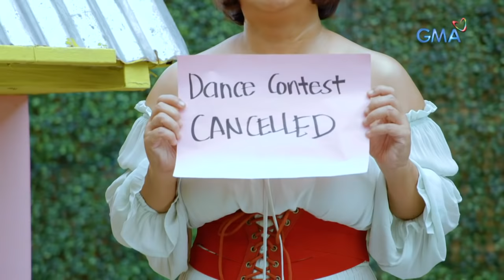Dear Uge: Dancing in tandem | Full Episode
Rica (Julie Anne San Jose) is a nerdy girl who meets Bien (Rayver Cruz), a playboy dancer. Later on, she will start to develop feelings for him despite her cousin's warning.

Watch ‘Dear Uge,’ every Sunday afternoon on GMA, hosted by Eugene Domingo. This episode, "Dancing In Tandem", stars Julie Anne San Jose and Rayver Cruz.